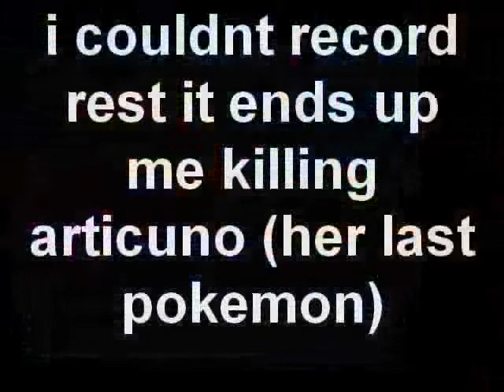wifi battle 2 Me VS. Dawn